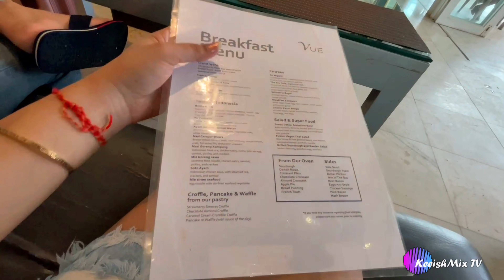BALI TRAVEL VLOG PART-8 || Exploring CANGGU || Beach Clubs || 5 STAR RESORT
Vlogging Gears :

My Camera

My Camera

Tripod for mobile

Digitek Tripod